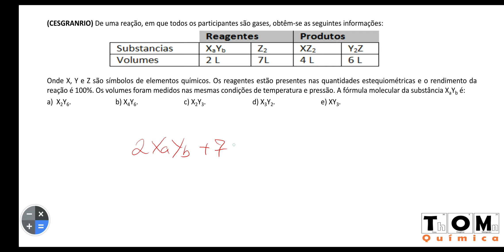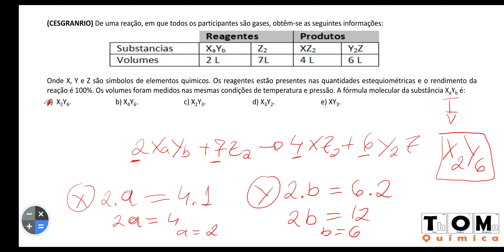Lei volumétrica de Gay-Lussac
(CESGRANRIO) De uma reação, em que todos os participantes são gases, obtêm-se as seguintes informações:
Onde X, Y e Z são símbolos de elementos químicos. Os reagentes estão presentes nas quantidades estequiométricas e o rendimento da reação é 100%. Os volumes foram medidos nas mesmas condições de temperatura e pressão. A fórmula molecular da substância XaYb é:
a) X2Y6.       b) X4Y6.       c) X2Y3.         d) X3Y2.           e) XY3.